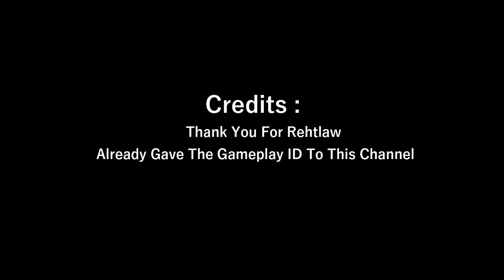Rehtlaw Barik Competitive (TINKERIN)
*The player in this video who asked me to record it and has given permission and can be held responsible
Credits : Thank You For Rehtlaw , Already Gave The Gameplay ID To This Channel

- We will then watch the game you send us and if your gameplay is standard competitive paladins, we will record it on our YouTube channel

- All These Videos Aim To Train And Teach All Paladins Players Become Great Players.
- All the players in this video have given permission
- Comment Politely And Respect This Video